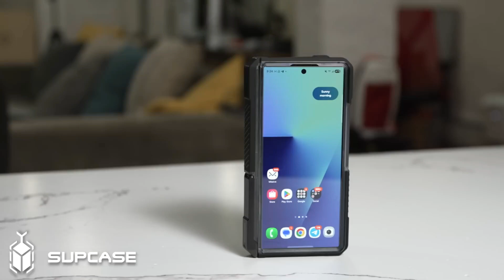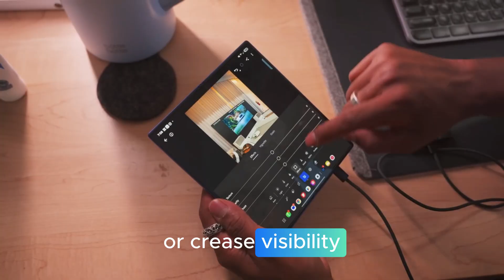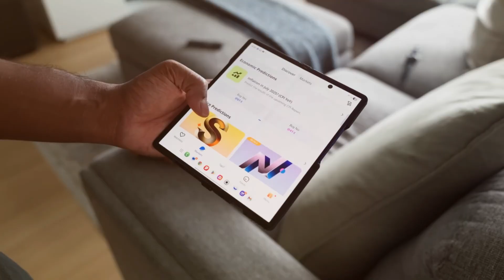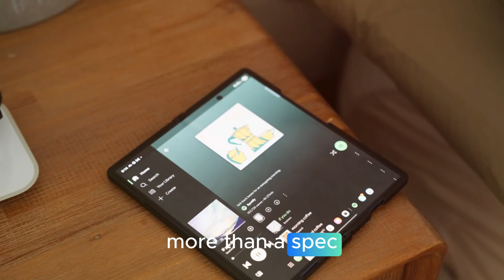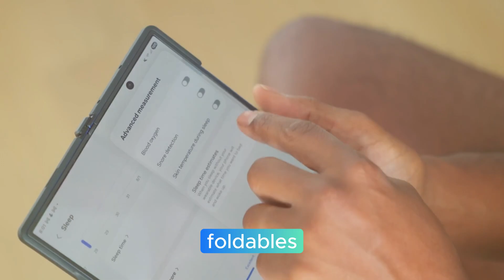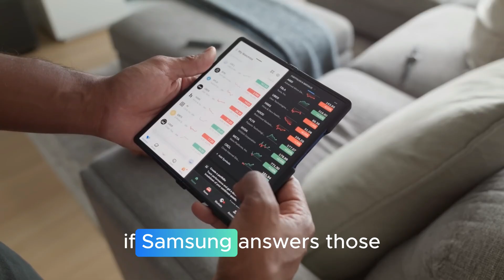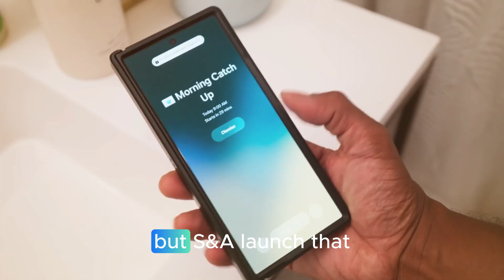Samsung Galaxy Z Fold 8 – The Crease Is GONE! 7 Biggest Upgrades That Redefine Foldables Forever!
The future of foldables is finally here! 💥 Samsung’s Galaxy Z Fold 8 is breaking boundaries with a completely creaseless display, a massive 200MP camera, carbon fiber design, and the long-awaited S Pen return. In this video, we reveal the 7 biggest upgrades that make the Z Fold 8 Samsung’s most revolutionary foldable yet — including new materials, faster performance, and insane durability. Get ready to witness the next era of foldable technology!